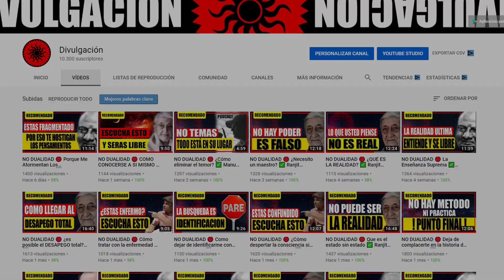Nuestro SER esencial 🔴 El verdadero SER ✅ Rupert Spira Español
Nuestro SER esencial 🔴 El verdadero SER ✅ Rupert Spira Español - La iluminación no es ningún tipo particular de experiencia, no es una experiencia que pueda encontrarse en la mente, el cuerpo o el mundo. Si estamos buscando la iluminación en algún lugar o en algún momento, estamos entonces buscando en el lugar equivocado.

Todos Buscamos liberarnos del sufrimiento causado por una pérdida, una crisis económica, una separación amorosa, etc. En este canal tenemos una guía para lograr la liberación interior y de la mano de grandes maestros que a lo largo del tiempo han sido guías espirituales, hemos logrado salir del sufrimiento causado por el faso YO (EGO) que a lo sumo es la causa del sufrimiento.

En el canal tenemos varios videos que pueden ayudarte a lograr liberarte de los apegos, que en sí constituyen una de las principales causas del sufrimiento.

La NO DUALIDAD es el tema central del canal.

En palabras generales es la base de la filosofía vedanta, (El vedanta es una escuela de filosofía dentro del hinduismo. Es un resumen de las enseñanzas esotéricas que se pueden extraer de las leyendas de los Araniakas, y de las Upanishads.)

La NO DUALIDAD o Advaita es una palabra compuesta del sánscrito que significa "no dos". Aunque puede referirse a cualquier cosa, es una palabra muy importante en la tradición espiritual Védica, porque indica un hecho importante acerca de la naturaleza de la consciencia, el Sí mismo. La parte de los Vedas que trata el tema de la iluminación se llama Vedanta. Vedanta sostiene que la realidad es advaita, "no dos". Esto significa que la distinción sujeto-objeto, que es la característica más sobresaliente de lo que los individuos no iluminados consideran que es la realidad, no existe realmente, aunque lo parezca. Este es un hecho muy importante sobre la existencia, porque es la distinción entre sujeto y objeto lo que es responsable de gran parte del sufrimiento existencial que caracteriza a la vida humana. Es causante de todo tipo de trastornos emocionales, porque al aceptar la dualidad sujeto-objeto como un hecho coloca al individuo en conflicto con los objetos.

No-dualidad es una descripción del ver que sólo hay Unidad, o más bien un intento de describir esto, ya que una descripción real es imposible.

Este Advaita, del que hablo, no es en realidad una filosofía porque no se aferra a ningún principio. Es simplemente una recopilación de directrices y conceptos, y declara que ninguno de ellos es verdadero en un sentido absoluto. Se trata de indagar dentro de las limitaciones y los conceptos erróneos sobre cómo son las cosas. Por ello más que una verdad absoluta es un proceso. Sus enseñanzas contienen una serie de herramientas.

La herramienta primordial es que todo es Consciencia; todo es Uno. O, para ser más precisos, Advaita, si se traduce literalmente, significa "no dos". Ésa es la directriz más esencial. No es una verdad. Y una directriz se debe utilizar como medio para averiguar qué es verdaderamente válido; para indagar dentro de uno mismo y descubrir la propia

naturaleza. Es un proceso que, cuando ocurre, se entiende como una parte natural del fluir de la vida.

Música en los videos .